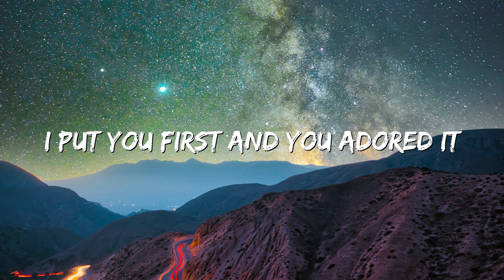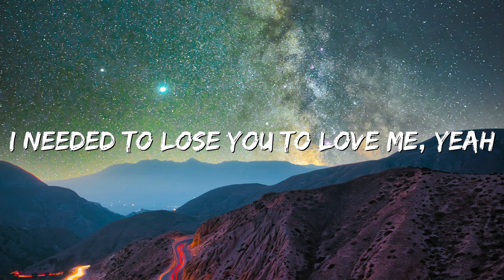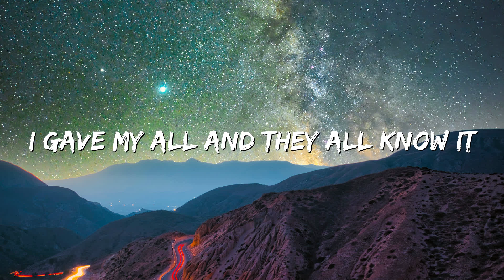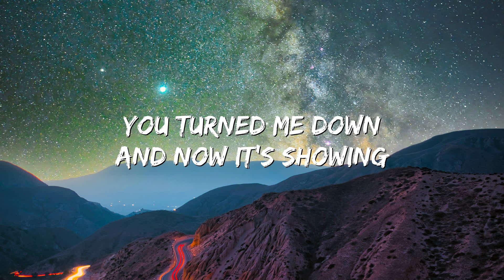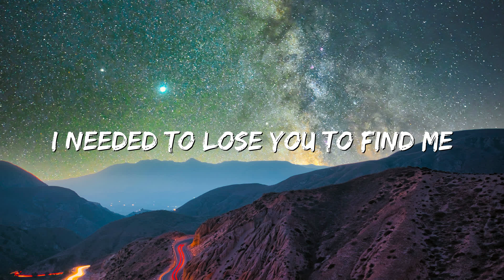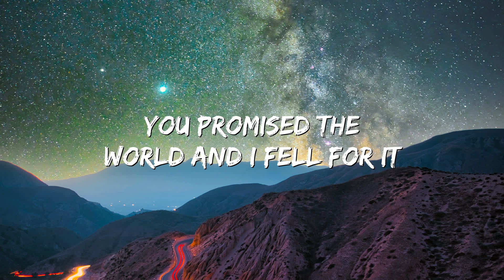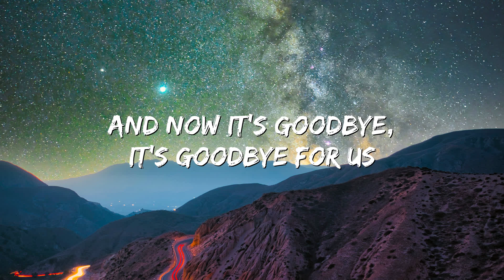Selena Gomez - Lose You To Love Me (Lyrics)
🎤 Lyrics: Selena Gomez - Lose You To Love Me